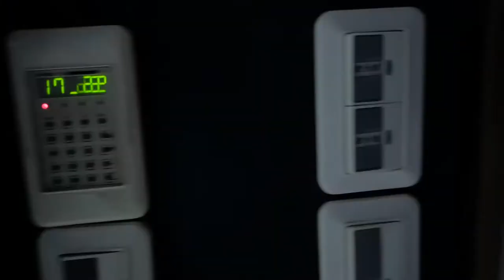2018年 25校 吉他社聯合成發 征夢 二次錄音【憲樂錄音室】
2018 4/22征夢在巨蛋 體驗音樂的世界,享受音樂的純粹, 唱的不是歌聲唱的是青春,玩到不是音樂玩的是人生, 25校民謠吉他社聯合成果發表